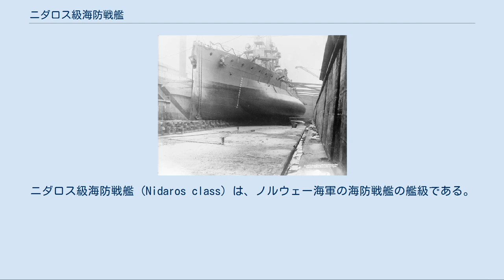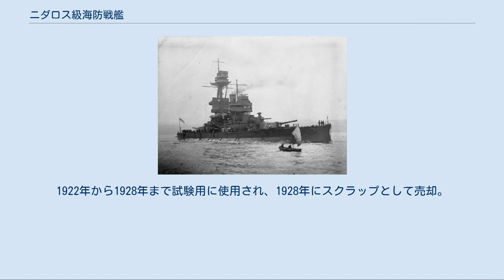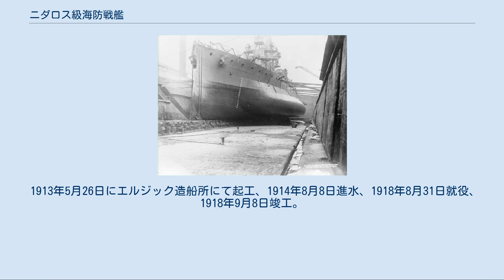ニダロス級海防戦艦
ニダロス級海防戦艦 (Nidaros class) は、ノルウェー海軍の海防戦艦の艦級である。
本級はイギリスに海外発注されたが、途中でイギリス海軍に接収されてモニターに改造されてしまった事により、ノルウェー海軍で運用できない艦形にされたために取得しなかった艦級である。
 本級はノルウェー海軍の1912年度海軍整備計画により2隻の建造が承認され、輸出軍艦に実績のあるイギリスはアームストロング社エルジック造船所に発注され、設計は輸出戦艦「エジンコート」を設計した事もあるダインコートが手がけた。
 右舷から撮影された「ゴーゴン」時代のニダロス。
 ドック内で撮影された「グラットン」時代のボルグウィン。
船体側面に追加されたバルジのためにノルウェー海軍のドックに入れなくなった。
 本級の船体形状は当時の主流である平甲板型船体で、艦首水面下に冬は氷に閉ざされるバルト海で行動するために砕氷構造を持ち、艦首から艦尾に向けてなだらかに傾斜する甲板から前向きに「24cm（50口径）砲」を単装砲塔に収めて1基を配置し、その後部に甲板1段分上がって副砲の「15cm（50口径）速射砲」を主砲塔と同形式の単装砲塔に収めて1基を配置していた。
艦橋構造は司令塔を下部に組み込んだ箱型で、艦橋を基部として簡素な単脚式の前檣が立つ。
その後部から機関区が始まり、1本煙突の周囲は艦載艇置き場となっており、頂上部に見張り所を設けたために前檣よりも大型となった三脚式の後檣の基部に1基ついたジブ・クレーンにより運用される。
その後部に後ろ向きの15cm副砲塔が1基、甲板一段分下がって後ろ向きに24cm単装主砲塔が1基配置された。
舷側甲板上の中央部には15cm単装副砲塔が片舷1基ずつ配置され、計4基の設計である。
 しかし、建造途中にモニターに改造された折に、外洋での安定性確保のために全長の70％に及ぶ長さの大型のバルジが装着されると共に、武装は英国式の規格に変更され、主砲は23.4cm、副砲は15.2cm砲に変更され、高角砲は搭載せず、76.2mm砲と40mmポンポン砲が少数装備された。
しかし、この改装により船体幅は設計時の約1.5倍となってしまい、ノルウェー海軍の既存のドックに入れなくなったために第一次世界大戦後にイギリス海軍で本級が不要となった後に、ノルウェー海軍に購入を打診したが、ノルウェー海軍が拒否する大きな理由となってしまった。
 1913年6月11日にエルジック造船所にて起工、1914年6月9日進水、1918年5月1日就役、1918年6月4日竣工。
1922年から1928年まで試験用に使用され、1928年にスクラップとして売却。
 1913年5月26日にエルジック造船所にて起工、1914年8月8日進水、1918年8月31日就役、1918年9月8日竣工。
1918年9月16日に爆発事故により喪失。